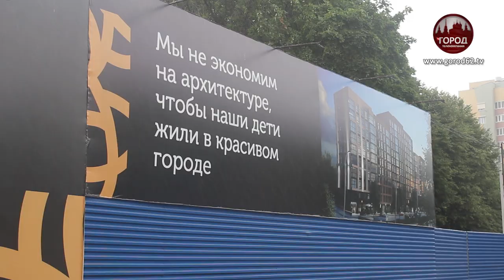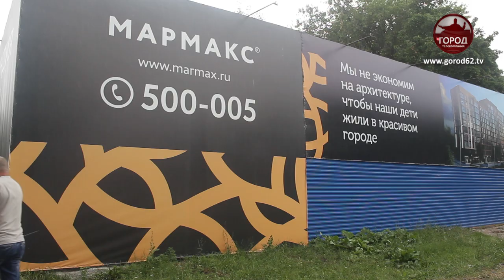Чем опасна стройка рядом с частным домом?